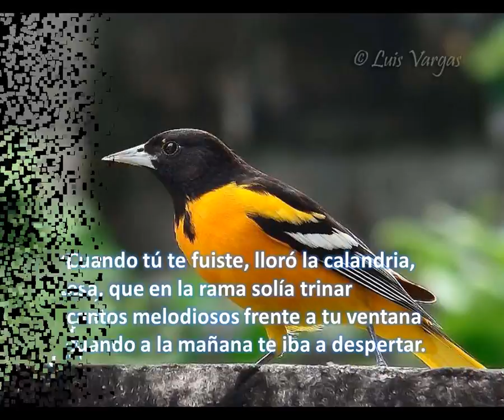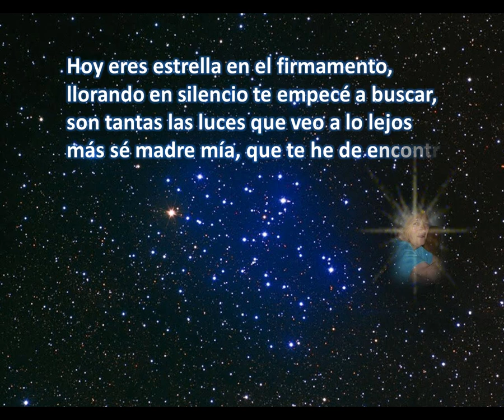Busco una estrella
Para una madre ausente ...pero siempre presente en el corazón.